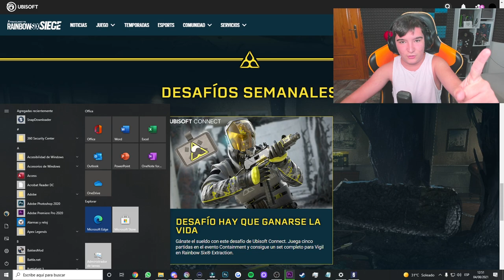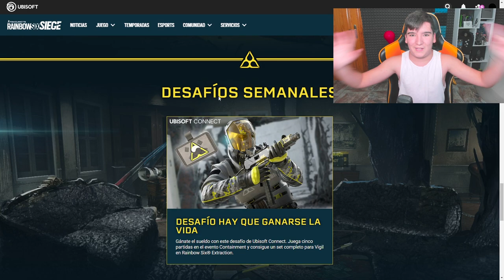✅JUEGA 5 PARTIDAS para CONSEGUIR ESTO | Rainbow Six Siege | Pablotas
► ¡Sígueme!

Y si estás leyendo esto significa que eres del 2% de gente que se lee las descripciones de mis vídeos y te lo tengo que agradecer. Déjame un comentario con este emoji 💙 y te daré un like de los GRANDES!!! 🙏🏻😀